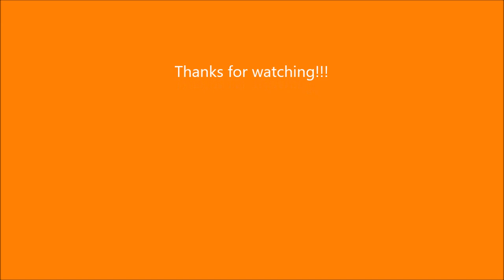Mario Party 4 - Princess Daisy in Etc. Mini-Games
These are the Etc. mini-games from Mario Party 4, with Princess Daisy.

In Order:
Bowser Wrestling
Panels of Doom